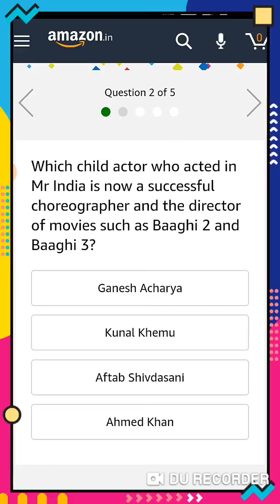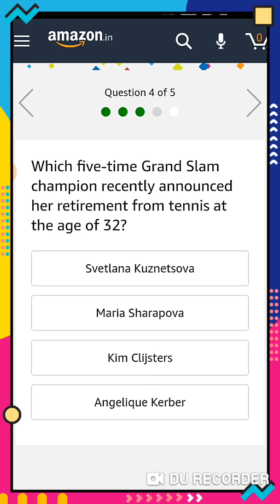Today Amazon quiz answer | 14 march amazon answer | win lenovo gaming laptop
Amazon Reno3 Pro Quiz Answers Today | Win Oppo Reno 3 Pro | 14 March 2020

How to give amazon quiz answer
Amazon quiz answers 14 March 2020
Amazon quiz answers 14/3/2020
Amazon quiz answers 14/03/2020
Amazon quiz
Amazon quiz answers today
14 march amazon quiz answers
14 march amazon quiz
Amazon
quiz
How to win Amazon quiz contest in hindi Amazon quiz winner unboxing
How to win amazon quiz competitions
answer and win Amazon
amazon quiz winner kaise bane
 amazon quiz answers
Amazon quiz
win amazon echo
why you are not win
How To Play amazon quiz
 Amazon quiz today answers2020
amazon quiz, amazon quiz today
today amazon quiz time
quiz time quiztime funzone fun zone i won amazon quiz amazon quiz winner amazon quiz winner proof
 how to win amazon quiz contest 2020
how to win amazon quiz contest in tamil
 how to win amazon quiz contest in hindi amazon quiz kaise jeete
 how to win amazon quiz prize how to win amazon quiz competition